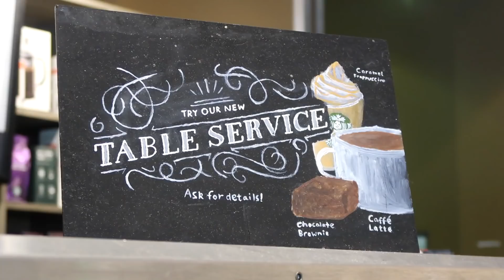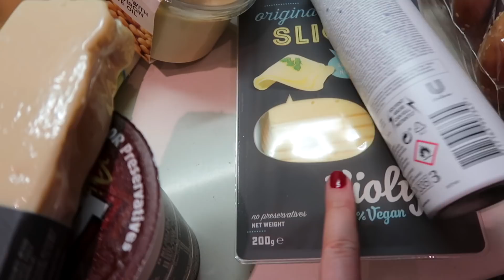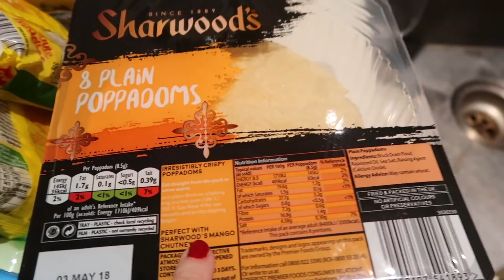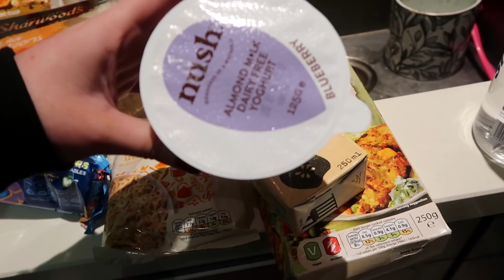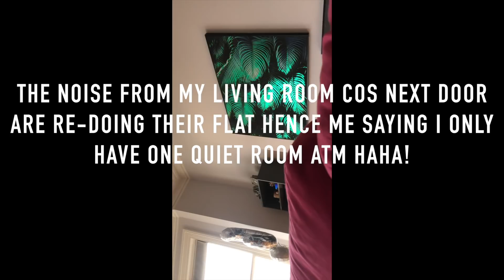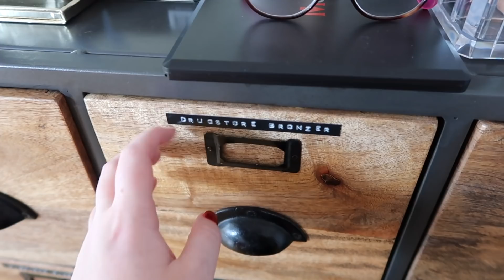Scars, A HUGE Food Shop + Selling All My Furniture 😩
FOOD POT